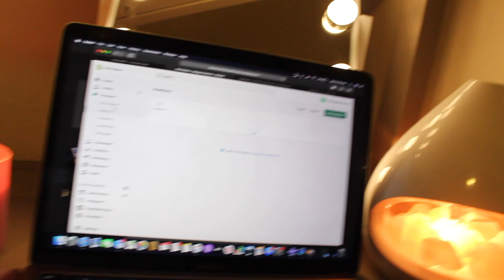my *realistic* college night routine 2020! vlogvember day 2| Saria Raine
❤Videos Weekly!
Business only!

Keep in contact!